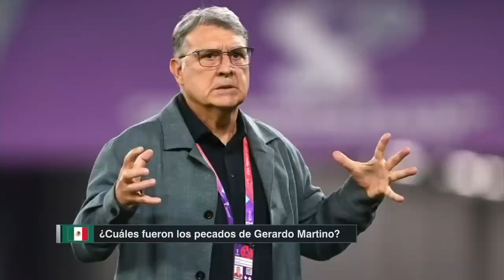LOS PECADOS DEL TATA MARTINO. Su falta de identidad CONDENÓ a México en el mundial | Futbol Picante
La mesa de Futbol Picante escoge los pecados más graves del Tata Martino con la selección mexicana. El Chelís dice que el Tata Martino no tuvo pasión. John Sutcliffe coincide y suma que la falta de identidad fue su tendón de aquiles. futbolpicante | ESPN Deportes